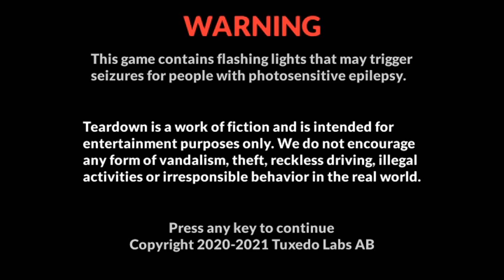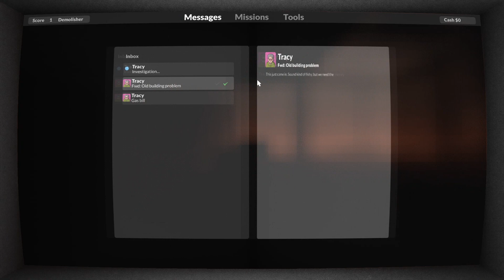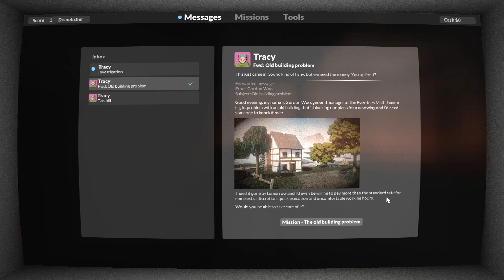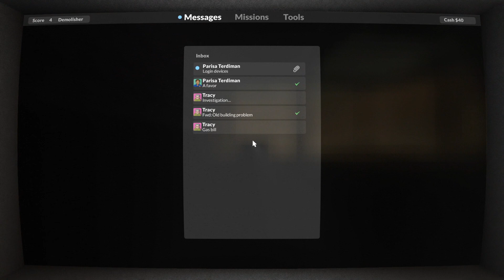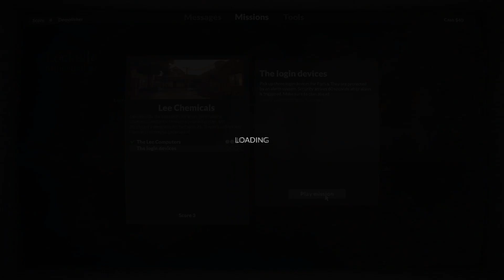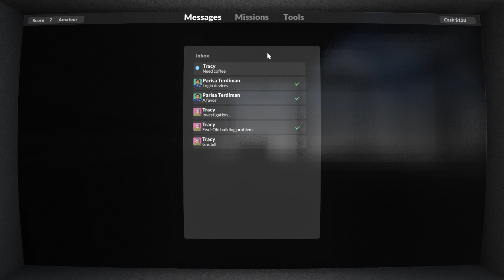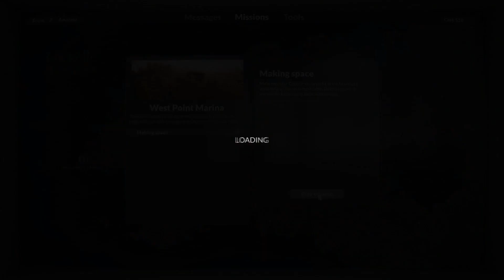Cunning Property Damage! Teardown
Breaking and entering has never been so fun.

I had nothing to do with the development of this game. All rights to Teardown belong to Tuxedo Labs. Please do not upload this video elsewhere without my permission.